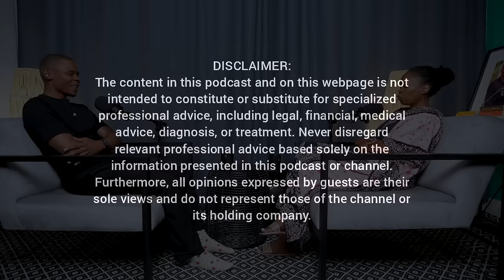I Was R*ped For 3 YEARS By 2 R*cists - Petrishko Happy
The home of phenomenal conversations.

ENGINEER YOUR LIFE - EPISODE 131 - Petrishko Happy

The content in this podcast and on this webpage is not intended to constitute or substitute for specialized professional advice, including legal, financial, medical advice, diagnosis, or treatment. Never disregard relevant professional advice based solely on the information presented in this podcast or channel. Furthermore, all opinions expressed by guests are their sole views and do not represent those of the channel or its holding company.